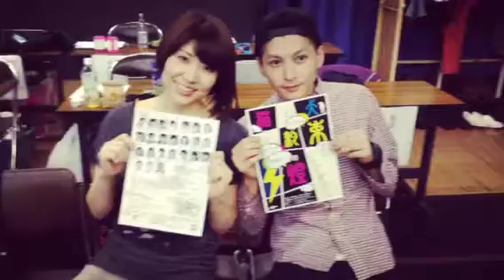劇団TEAM-ODAC「猫と犬と約束の燈」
スチール撮影も後半にさしかかっています!!( ´ ▽ ` )ﾉ♬

"夏"って感じも盛り込まれた写真達を楽しみにしてて下さい(*^^*)

劇団TEAM-ODAC第１２回本公演
「猫と犬と約束の燈」

【あらすじ】
男は御香典盗みをするチンケな詐欺師。
今度の葬儀は、故人の愛人やら、相続争い、ドラ息子の帰郷。
どうやら、バカと嘘と思惑がてんこ盛りの様だ。
嘘は、嘘を呼び、また嘘をつく。
夢で昔、飼っていた猫と犬が・・・騙されていい嘘ってあるのかな？
ドタバタに巻き込まれながら、男がついた最後の嘘とは・・・一体どんな嘘？

【原案】
宮原耕

【脚本・演出】
笠原哲平（劇団TEAM-ODAC）

【出演】
河合龍之介

いとう大樹
原嶋元久

橋本真一
塩澤英真
緑川睦

田畑亜弥
東ななえ

紅葉美緒
苅羽悠
本川翔太

横関咲栄
千代反田美香
飯塚理恵
中島貴月
廣谷友紀子

佐藤大助
井上周也
鏡憲二
一色洋平
松本唯

輝馬
鳥居しのぶ

モロ師岡

【劇場】紀伊國屋ホール
〒163-8636東京都新宿区新宿3-17-7　紀伊國屋書店新宿本店4F

【公演日時】
２０１３年７月１０日(水)～７月１４日(日)全６ステージ
７月１０日(水)１９時～
７月１１日(木)１９時～
７月１２日(金)１９時～
７月１３日(土)１４時～、１９時～
７月１４日(日)１４時～
開場は開演の３０分前からになります。

【チケット】
前売り／￥５.５００-
当日／￥６.０００-

2013年6月15日（土）（10:00~）
（予約先）

【スタッフ】
音楽制作：イッチィ☆
舞台監督：川畑信介（obbligato）
演出部：はじり孝奈（obbligato）＆殿岡紗衣子
舞台美術：照井旅詩
美術助手：愛知康子
照明：池田圭子
音響：飯田富夫/越沼直人＆青木千夏（トランスサウンドテクノロジー）
チラシデザイン：穴井優（anaikim）
パンフレット撮影：佐藤可進
ヘアメイク：コウゴトモヨ＆加藤早紀
演出助手：村野真菜（劇団TEAM-ODAC）
制作：村上何時か＆梨子（劇団TEAM-ODAC）
制作協力：Karte

【企画・制作】
劇団TEAM-ODAC